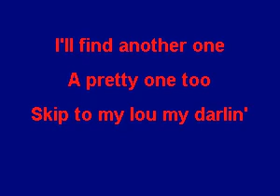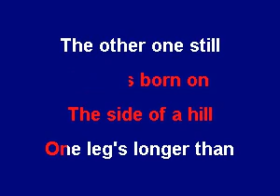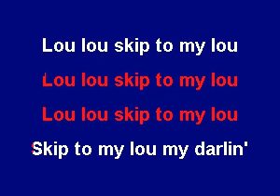ASKFP25 2 28 Children's Songs Skip To My Lou [karaoke]